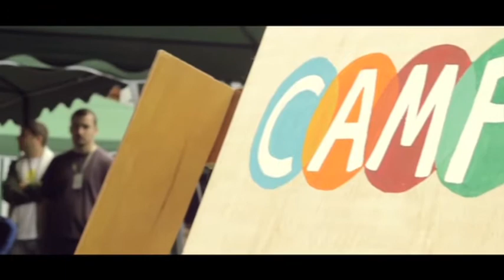Reportaj de la Proiectia Documentarelor "CROS" si "Aripi de Foc"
Bogdan Benea & Tedy Necula @ Seara Documentarelor Filmmaking Romania